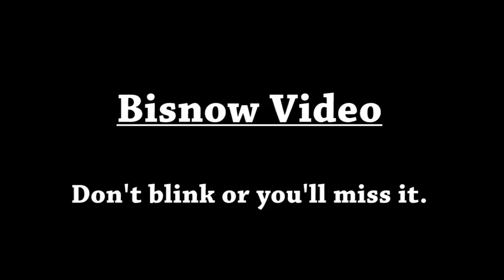Why Shannon and Marlene Love Bisnow Events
Live from Bisnow's "Future of The Woodlands" event